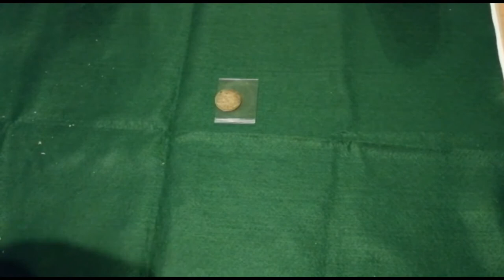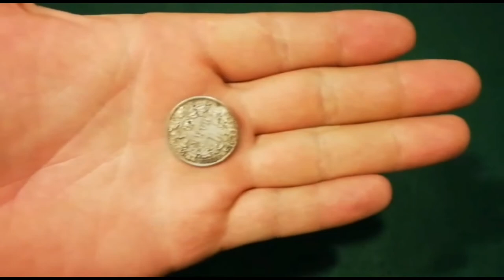Münze durch Ketschup sauber bekommen, LifeHack zum selber machen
in diesem video testen wir ein minderwertigen life hack ob man eine alte münze durch handelsüblichen ketschup sauber bekommt. ob es uns gelungen ist erfährst du in diesem video!
Ü𝖇𝖊𝖗 𝖚𝖓𝖘:
𝕷𝖎𝖓𝖐𝖘:
𝐄𝐪𝐮𝐢𝐩𝐦𝐞𝐧𝐭:
*Grüne Decke (unsere Unterlage)
*Handy Mikro (sehr günstig und gut)
*Studio Equip (weiter zu empfehlen)
𝐒𝐚𝐜𝐡𝐞𝐧 𝐢𝐦 𝐕𝐢𝐝𝐞𝐨 𝐕𝐨𝐫𝐠𝐞𝐬𝐭𝐞𝐥𝐥𝐭:
*Ketshup (meehhh lecker)
*Antike Münze (sehr selten)
*Salami (immer ein hochgenuss)
🎁𝐏𝐫𝐨𝐝𝐮𝐤𝐭 𝐝𝐞𝐬 𝐓𝐚𝐠𝐞𝐬:
*Taschenmesser, 13 Funktionen, extra Scharf) :